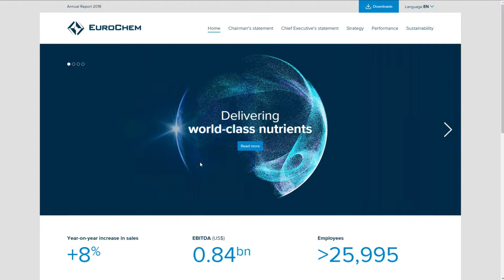Delivering world-class nutrients: EuroChem's 2018 Annual Report and Accounts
Check out our Annual Report for 2018 online, or download the PDF to peruse at your leisure.

Highlighting our strong performance and continued growth.